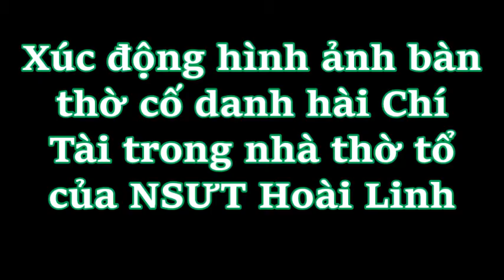Xúc động hình ảnh bàn thờ cố danh hài Chí Tài trong nhà thờ tổ của NSƯT Hoài Linh